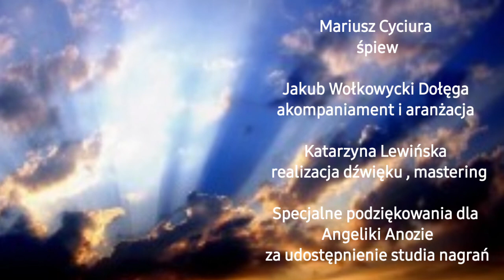"Świat nie jest domem mym"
Pieśń na chwałę Pana naszego Jezusa Chrystusa w wykonaniu Mariusza Cyciury